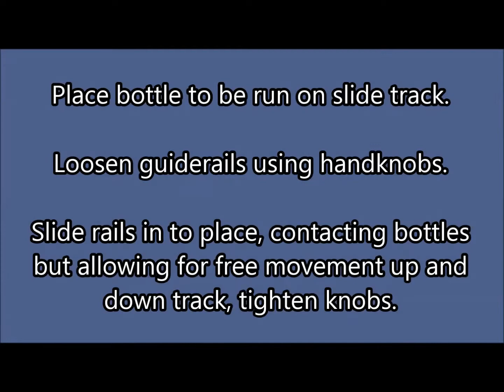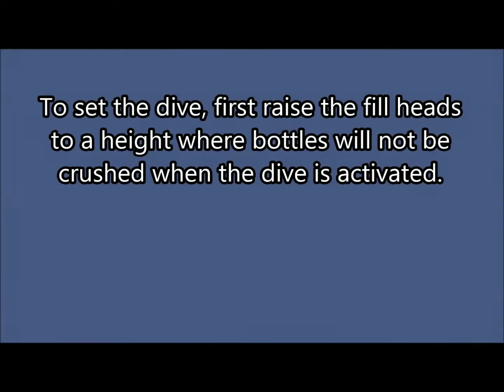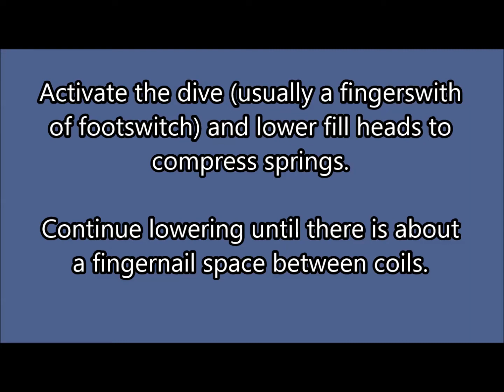Tabletop Overflow - Quick Set Up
Quick Set Up Guide For Tabletop Overflow Filling Machine, including:

- Adjusting Slide Track Guiderails
- Making Changes to Spacers to Raise or Lower Fill Level
- Positioning Nozzles on Fill Bar
- Setting Proper Height and Dive For Filling
This video demonstrates how to quickly and easily set up a tabletop overflow filler to run different bottle sizes.  For more assistance, contact the LPS Service Department Toll Free at 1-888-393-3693.